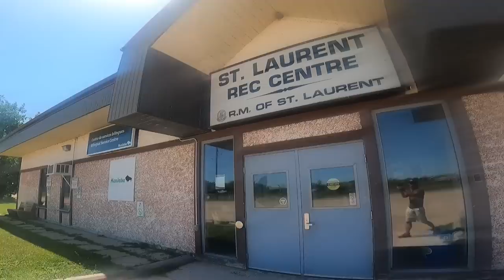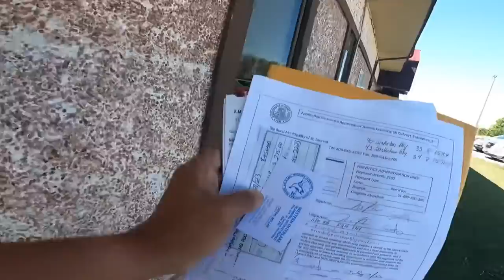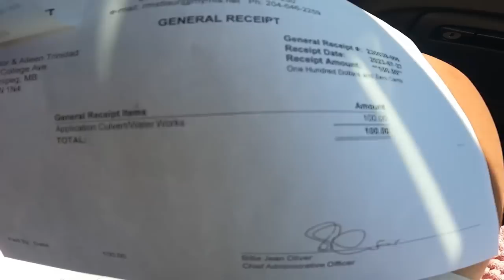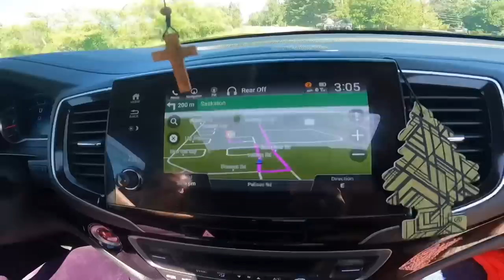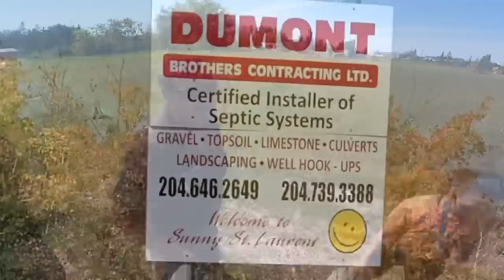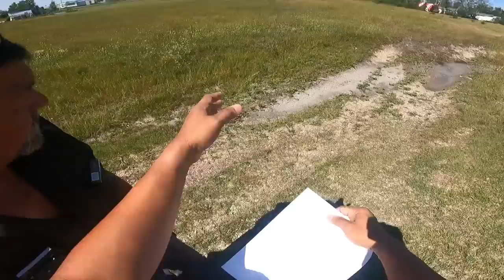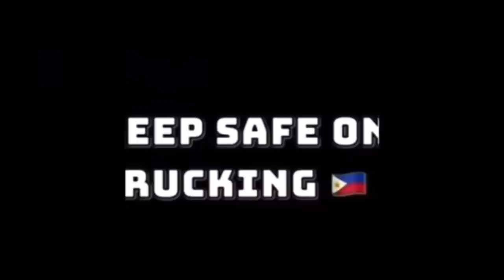5 Days Off from Trucking | Paper Works | Di naman Masama Makipag Baratan ~ Lakay Trucker [EP222]